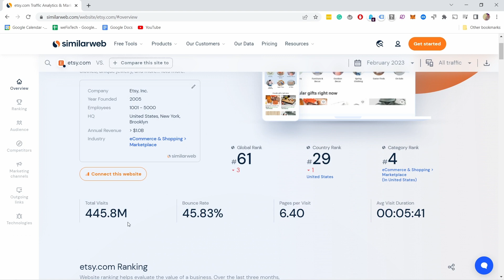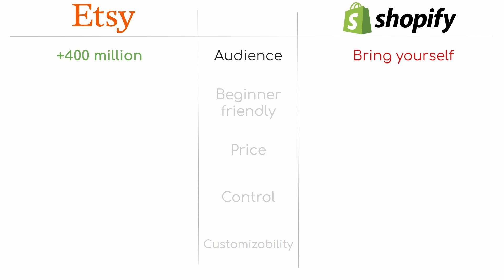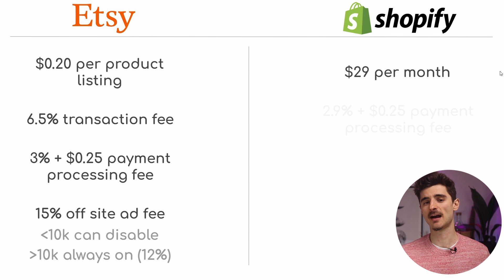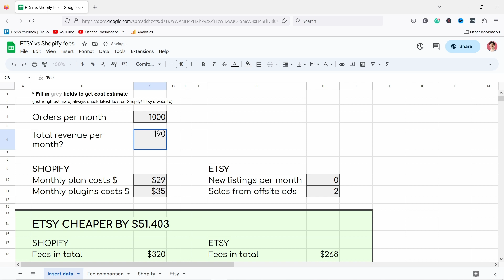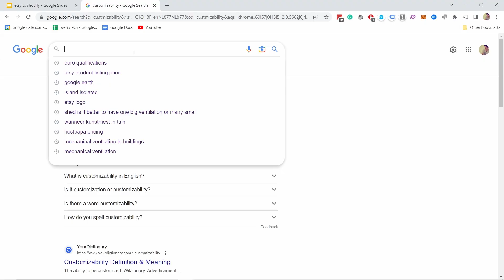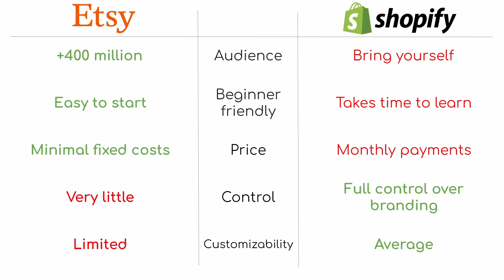Etsy vs Shopify: Which is Better for Beginners?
Which on is better for beginners Etsy or Shopify? In this video I will compare both on five criteria.
So which one is better? It depends. Etsy is a marketplace with existing customers, and Shopify is a tool for building your own webshop (e-commerce)

Both Etsy and Shopify have their own unique strengths and weaknesses, but they each provide a platform for you to sell physical and digital products. But which one is right for you if you are a beginner? Watch the video and find out!

(00:00) Misunderstanding
(00:31) Audience
(01:27) Beginner friendliness
(02:35) Price
(04:13) Control
(05:26) Customizability
(06:33) My recommendation
(07:17) The most important step